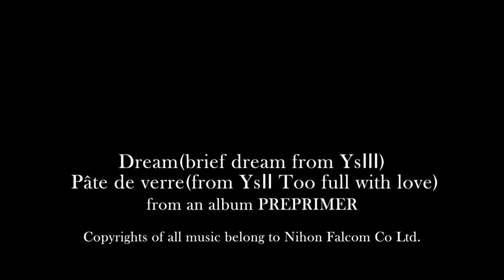RX10 Movie 晩秋の佐倉を歩く 佐倉城址公園 印旛沼 XAVC-S format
千葉県の佐倉市を訪れ前から一度見てみたかった佐倉城址公園の
紅葉を見に行きましたが、すでにほとんど散ってしまった後でした。
最後の方にイチョウの黄金色の葉っぱを思うさま撮ることができたので報われましたが、危ないところでした。
歴史民俗博物館や茶室などがありますが、城址公園と言ってもお城の痕跡を残したものはほとんどなく、どちらかというと
トレッキングを楽しむところという印象で実際高齢者の方とよくすれ違いました。
写真を面白く取るようなことは花や紅葉のシーズンでもないと（しかも最盛期でないと）かなり困難なところで、僕もなるべくかっこよく切り取るのに非常に難儀を覚えました。
しかし・・・、先ほども言ったようにトレッキングのコースとして考えた場合、相当に贅沢なところです。
動画中では少しわかりにくいですが相当に規模の大きな菖蒲園や、かつて薬草として使われた植物を展示する植物園、城址の大きな原っぱを取り囲むように存在する桜の古木の群れなど、いざシーズンが来れば相当に見事な景観を楽しむことができます。
やはり観光の名所として知られるだけのことはあるようだと確信しました。
今度は時期を逃さず、桜や菖蒲の花のシーズンなどに訪れたいものだと思っています。

I visited Sakura city,Chiba prefecture to see autumn brown leaves
in Sakura Joshi park and after that I went Sakura Homeland park and
Inbanuma swamp to see windmill and color gradation of the sky
when it is becoming dark.

Unfortunately most of leaves on the trees had dropped off onto the ground.
It was earlier that leaves had lost on the trees than we expected.
It is hard for us to predict when color of leaves turns brown,especially this year due to the recent climate change.
Sakura Johshi park does not have such interesting or noticeable things in it like a monument or garden of flowers for cameramen like me but this park is suitable for trekkers to walk around.
Actually I had passed by lots of old people.

As I explained in this movie,the word 城址(Joshi)means a trace of a castle whicn one existed,the story said that once there was Sakura castle there which was well known as an excellent castle with fine appearance.
The place where the castle existed has become a flat field but it has lots of cherry trees along its edge.
In spring,they bloom and show their blossom and give us gorgeous
views.

BGM 夢(from YsⅢ　いっときの夢）
　　パート・ドゥ・ベイル(from YsⅡToo full with love)
       アルバム　PREPRIMER プレプリマより
（余談だが、パート・ドゥ・ベイルというのはフランスのガラス細工のことらしい）